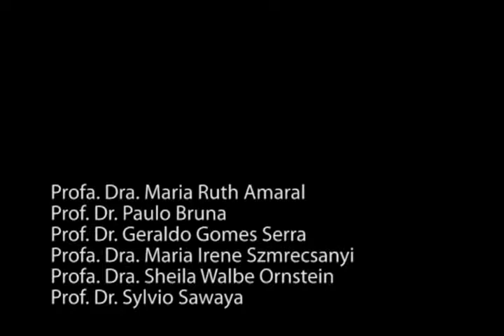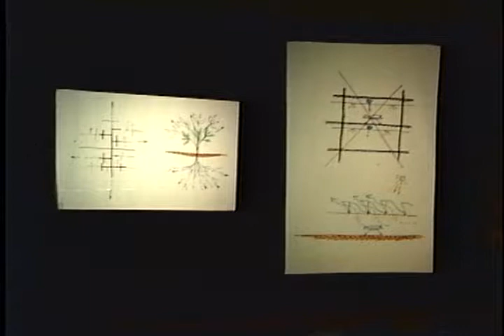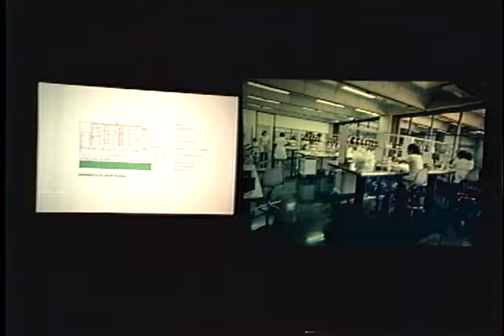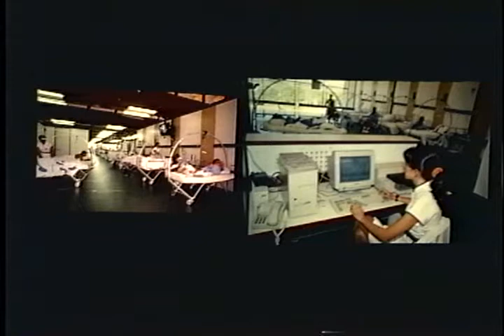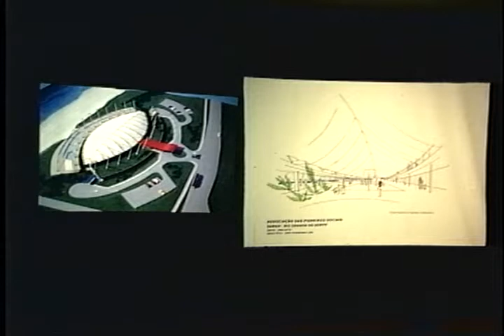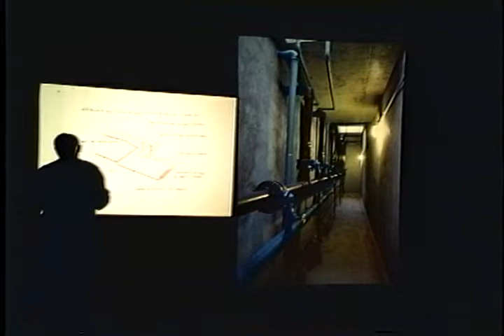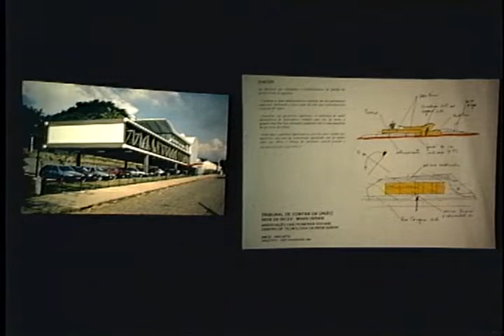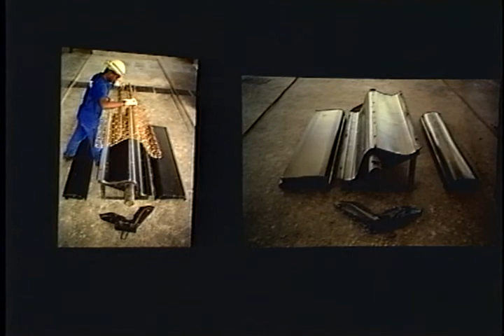Pt.1 João Filgueiras Lima Lelé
O arquiteto João Filgueiras Lima Lelé expõe seus projetos e obras para unidades médicas e hospitalares. Palestra realizada na FAU USP em junho de 2001.

Duração: 59:29

Organização
Prof.ª Dr.ª Maria Ruth Amaral de Sampaio
Prof. Dr. Paulo Bruna
Prof. Dr. Geraldo Serra
Prof.ª Dr.ª Maria Irene Szmrecsanyi
Prof.ª Dr.ª Sheila Walbe Ornstein
Prof. Dr. Sylvio Sawaya

Edição
Daniel Rodrigues

Produção
VideoFAU
2012